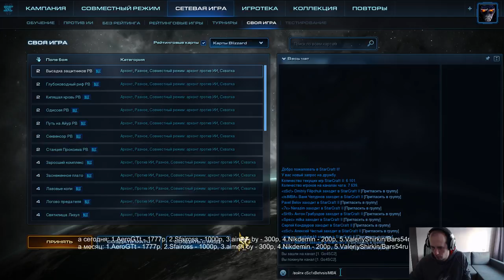cSc vs isIMBA - Alpha league Финал (01.06.2017) Pomi